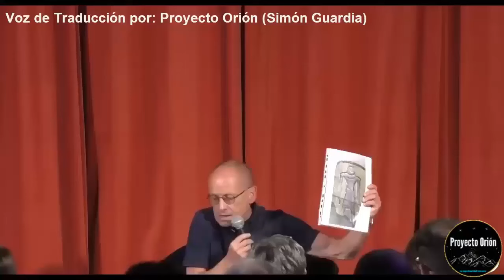3 Métodos INFALIBLES para tener una Lectura Correcta y SIN DOGMAS de la Biblia (Mauro Biglino)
3 Métodos INFALIBLES para tener una Lectura Correcta y SIN DOGMAS de la Biblia (Mauro Biglino)